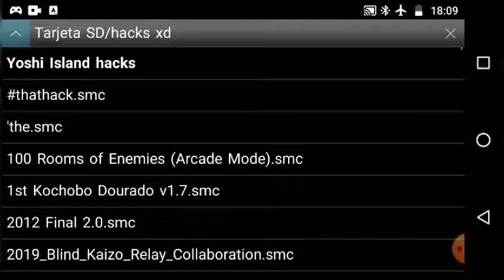THE' DAY OF CORONATION --SUPER MARIO WORLD HACK DE HORROR 😱 GAMEPLAY SNES